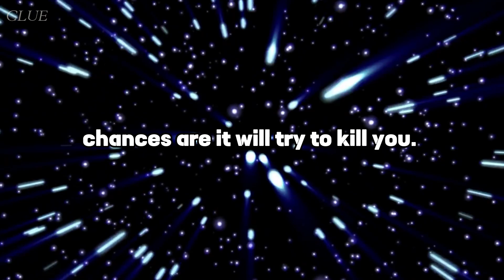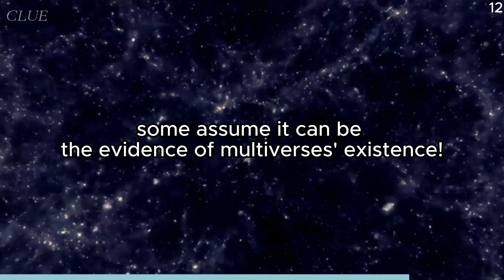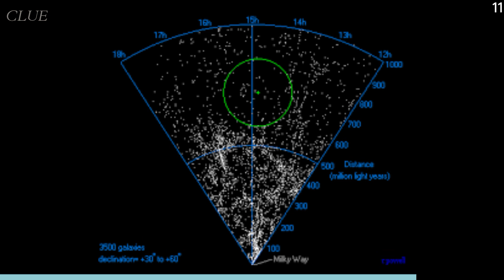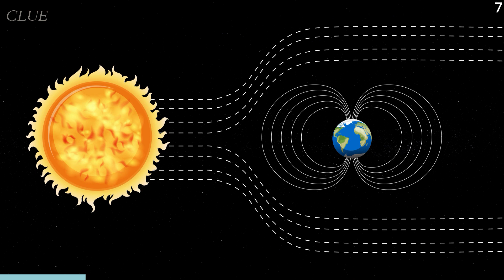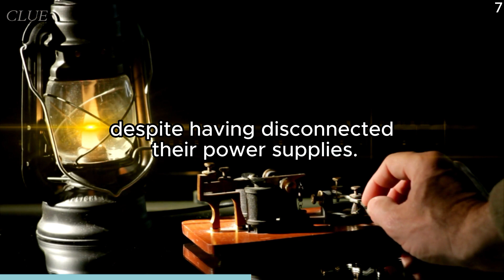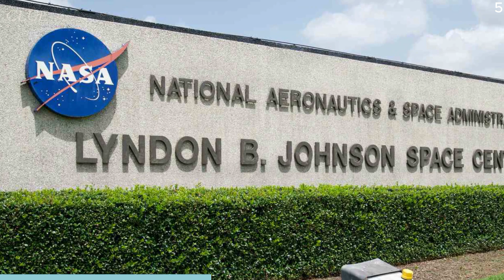13 SPOOKY Facts About The Space To Creep YOU Out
As a small youtuber, I'd appreciate your support more than ever. Become my Patron and get exclusive content

🌌 Prepare to be amazed and spooked as we delve into the mysterious and chilling aspects of the universe in this mind-blowing video! From enigmatic cosmic anomalies to space phenomena that challenge our understanding of reality, these 15 terrifying facts will leave you in awe. Join us on a journey through the cosmos as we explore everything from the enigmatic Great Attractor to the eerie sounds of planets and the incredible power of black holes.

👽 In this video, we uncover the secrets of the universe, including rogue planets that roam freely, vampire stars that suck the life out of others, and even galaxies that cannibalize each other. Plus, we'll take a trip back in time to the infamous Carrington Event and discover how a solar superstorm nearly changed the course of history.

🚀 Whether you're a space enthusiast or just looking for a spine-tingling adventure, this video is sure to captivate your imagination and leave you with a new perspective on the cosmos.

🛸 So, sit back, relax, and get ready for a cosmic rollercoaster ride through the most terrifying and fascinating facts about the universe that will leave you wanting more!